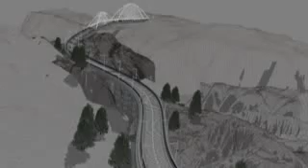RENAULT MÉGANE R.S.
Equipado com um motor 2.0 Turbo, com 250 cavalos de potência e o impressionante binário de 340nm, o Renault Mégane R.S. é a grande referência dos desportivos do segmento.